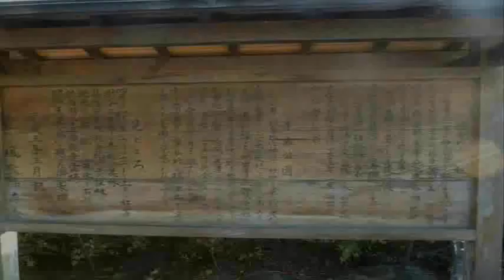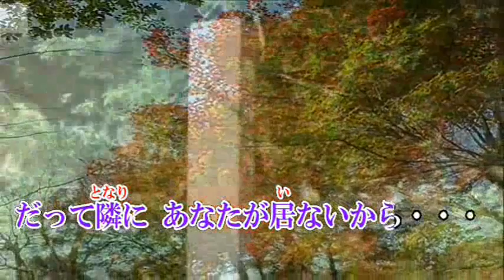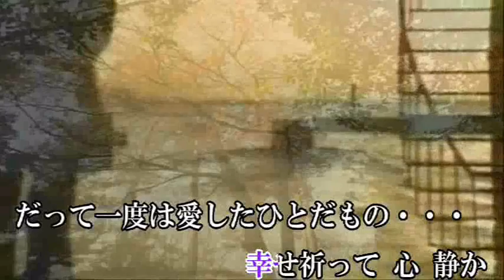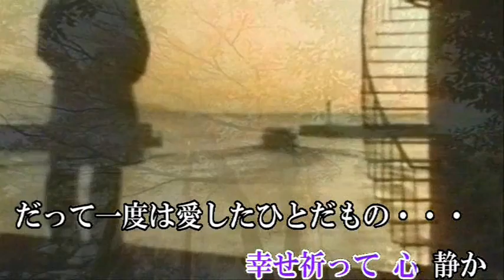‹オリジナル作品›一度は愛したひとだもの（maido 2）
作詞　京鈴　　作編曲　市川龍之介　‹オリジナル作品›